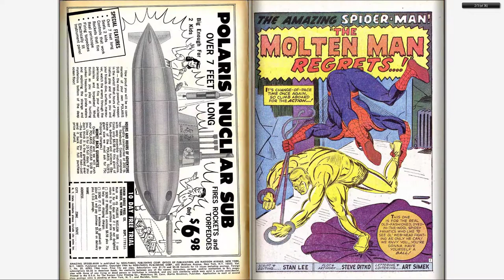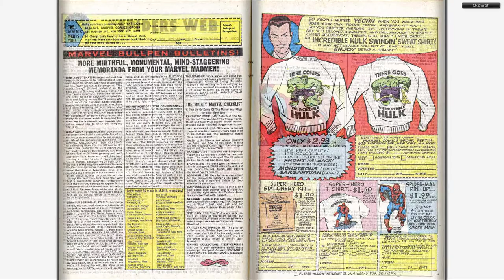196604 Amazing Spider Man v1 035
196604 Amazing Spider Man v1 035

The complete Marvel Comics published output for:

April 1966